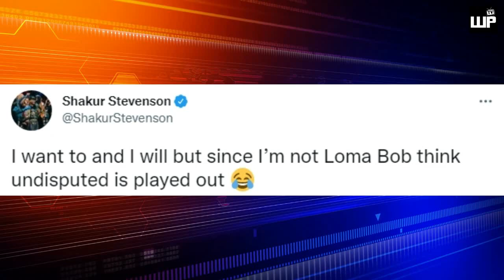BREAKING: TULOG ang KAMPEON | Joe Cordina Panalo via 2nd round KO| Bagong IBF Super Feather Champ